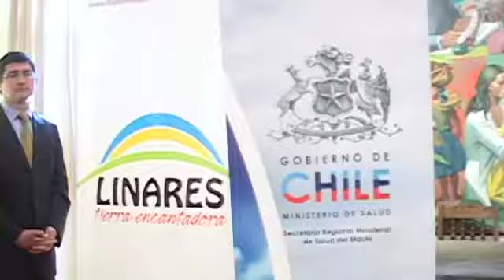SEREMI SALUD REALIZA LANZAMIENTO DEL PLAN DE ALIMENTACIÓN Y ACTIVIDAD FÍSICA EN LINARES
En el salón de honor de la Municipalidad de Linares, el Seremi de Salud, Osvaldo Palma realizó el lanzamiento del Plan Comunal de Salud con énfasis en la alimentación saludable y actividad física.